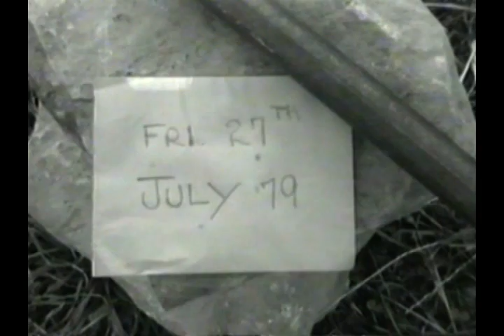1979 - BINGHAM MERMAID / SUE ALEXANDER MUSIC TEAM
A music group called the Sue Alexander Music Team, are they a local group? playing to pensioners in the community centre on Niddrie Mains Terrace (CFS).
The second film is the famous Bingham Mermaid being built near the tunnel.

A2255/12

[SUE ALEXANDER MUSIC TEAM: Pedro Mermaid 1]
1/2 inch bw

27/6/1979 00:37:35
Raw footage.
Camera  c/u on members of a band chatting.
Band playing to entertain a community group - possibly a pensioners group.
Woman singing traditional Scottish songs.
Band return to the stage to begin playing another set.
There are shots of the pensioner's group as the band play their second set.
Woman returns to the stage to sing traditional Scottish songs.

(00:28:07)Friday 27th July 79
Men working on a large public art sculpture(?)
A large wire frame is being constructed.
Older children are helping with the construction.

This film was restored by the Scottish Screen Archive in collaboration with the Craigmillar Archives Trust.

With thanks to:
Kay Foubister from the National Libraries of Scotland
Johnni Stanton and Hilary Morrison from Craigmillar Archives Trust.

Scottish Screen Archive - Craigmillar Archive Trust Collection